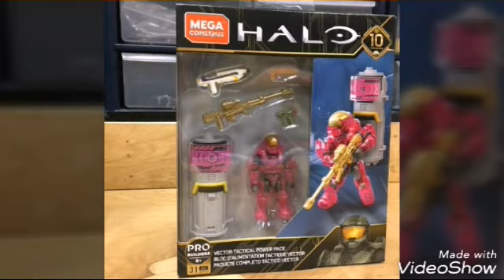Nuevo Halo 10th Anniversary Vector Power Pack